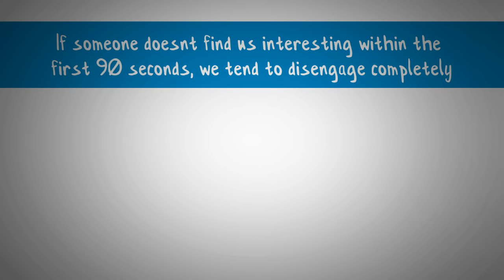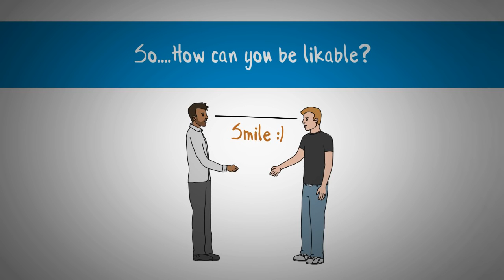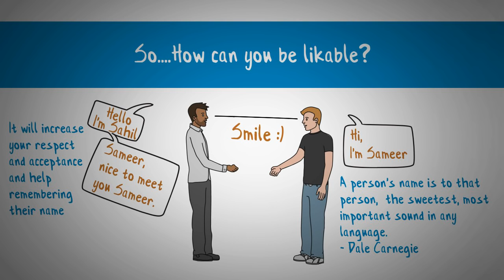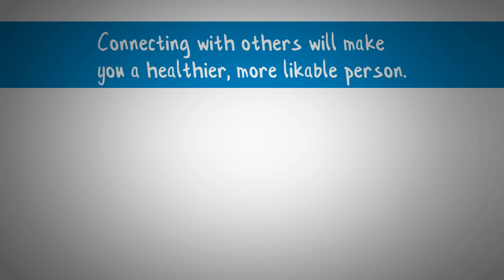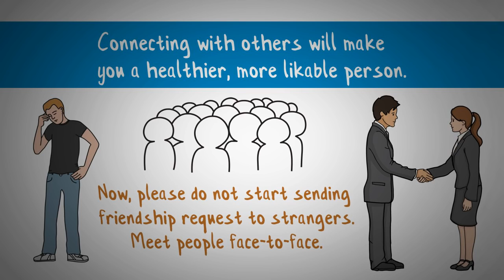HOW TO ATTRACT PEOPLE IN JUST 90 SECONDS TALK TO ANYONE COMMUNICATION SKILLS IN HINDI